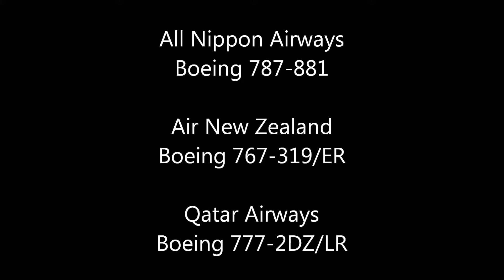ANA/New Zealand/Qatar/ Landing!!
All Nippon Airways Boeing 787-881(JA806A)
Air New Zealand Boeing 767-319/ER(ZK-NCJ9
Qatar Airways Boeing 777-2DZ/LR(A7-BBD)